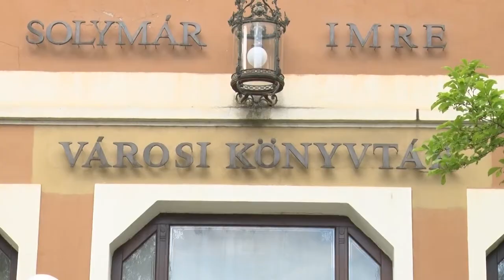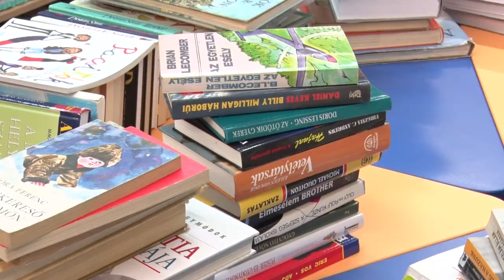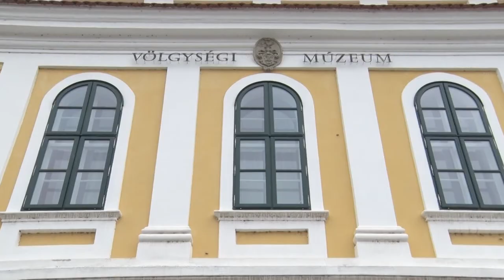A járványveszély keresztbe húzta a számításokat - elmaradnak a rendezvények Bonyhádon is. 20200501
A bonyhádi intézmények az év elején összeállították azt a programcsomagot, melyet ebben az esztendőben meg kívántak szervezni. Ám hiába az előkészületek a járványveszély keresztbe húzta a számításokat. Az intézmények szakemberei most azon dolgoznak hogyan programozzák át a rendezvénynaptárat.